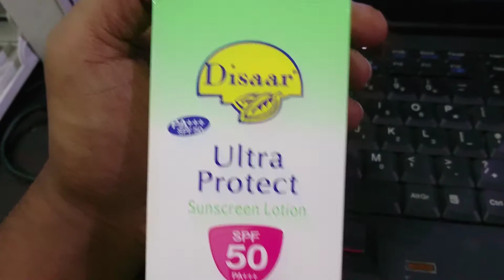Disaar Ultra Protect Sunscreen Lotion 90ml